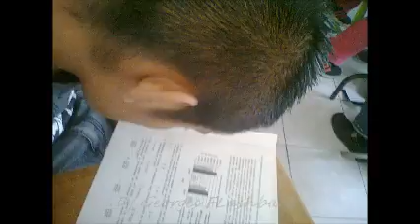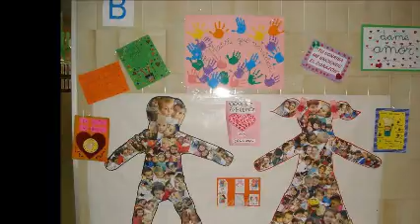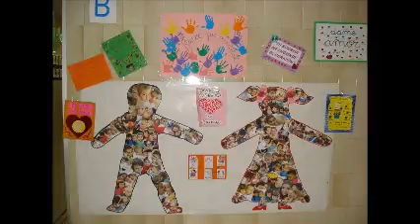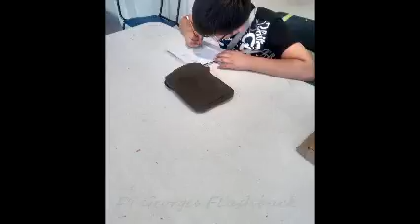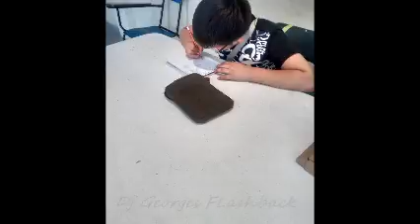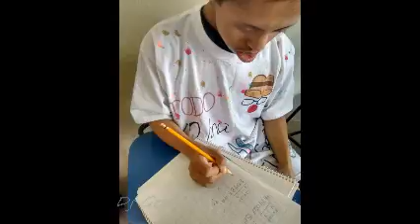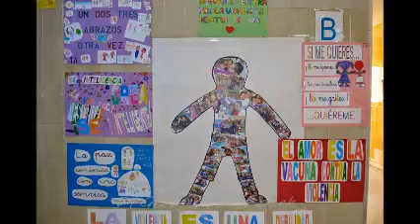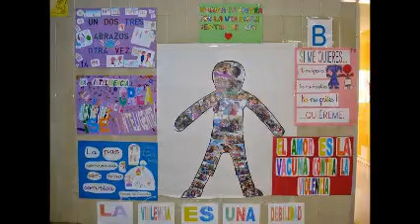REGULARIZACIÓN PARA EXAMEN COMIPEMS 2018 EXAMEN ÚNICO PREPA COLBACH 2018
CURSOS DE REGULARIZACIÓN EFECTIVOS PARA CONCLUIR TU PRIMARIA , SECUNDARIA Y PREPARATORIA EN UN EXAMEN . REGULARIZACIÓN PARA ACREDITAR TU PREPA EN UN EXAMEN COLBACH . CURSOS PARA EXAMEN DE ADMISIÓN AL NIVEL MEDIO SUPERIOR COMIPEMS . CURSOS PARA EXAMEN DE ADMISIÓN A NIVEL SUPERIOR . ASESORÍA PARA EL SISTEMA ABIERTO Y ESCOLARIZADO . SEP-INEA , SISTEMA PEC ( GESTORÍA Y TRÁMITES GRATUITOS ) . REGULARIZACIÓN DE MATERIAS . ASESORÍA DE TESIS Y TRABAJOS DE INVESTIGACIÓN A MUY BAJO COSTO . EXPERIENCIA COMPROBABLE